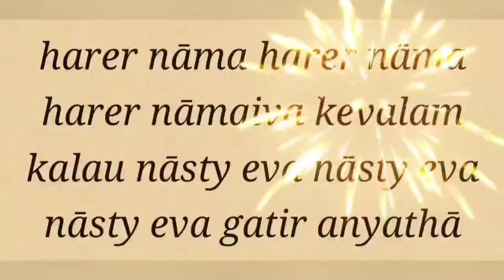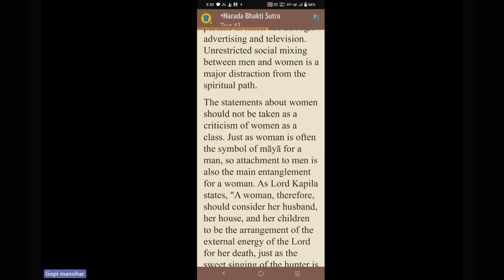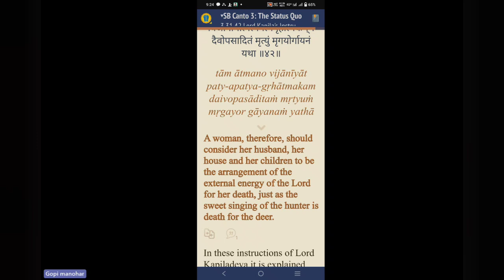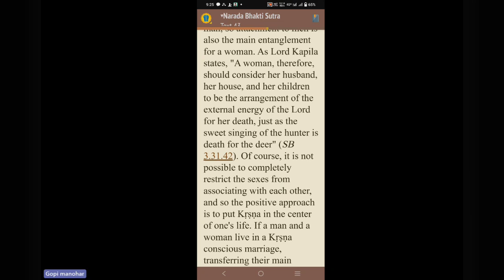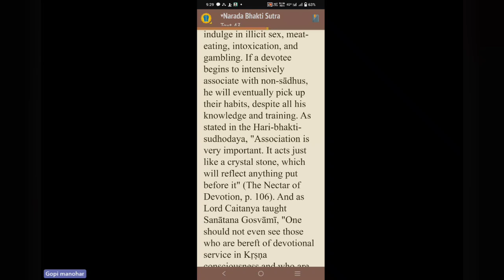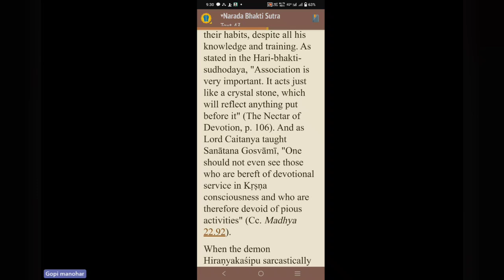NBS Sutra 43 part 2 _20230505